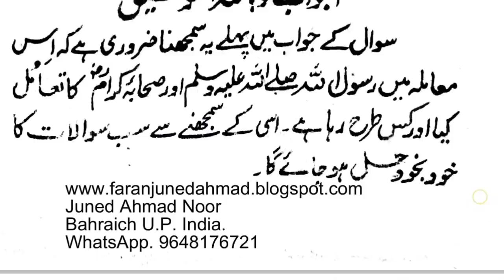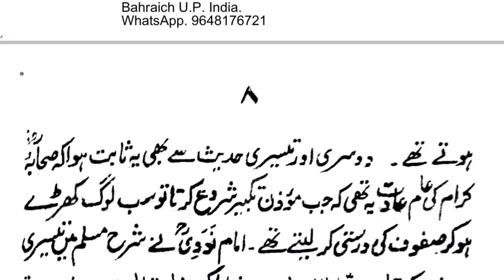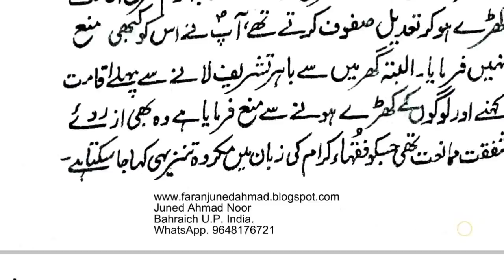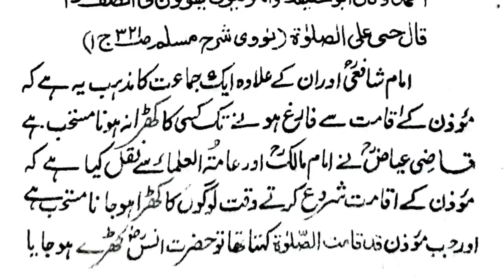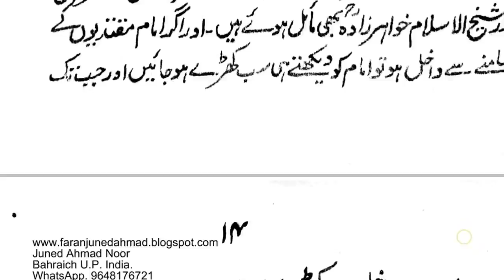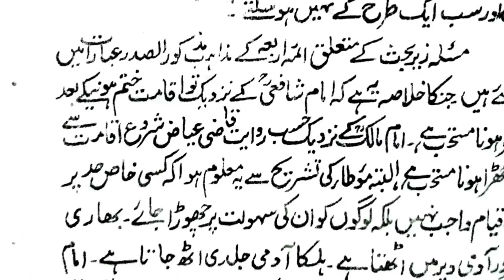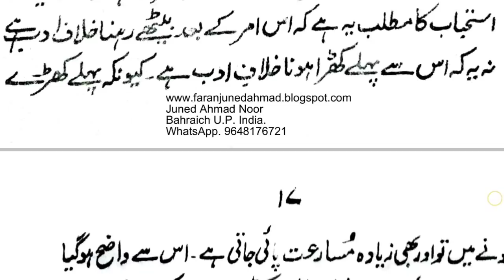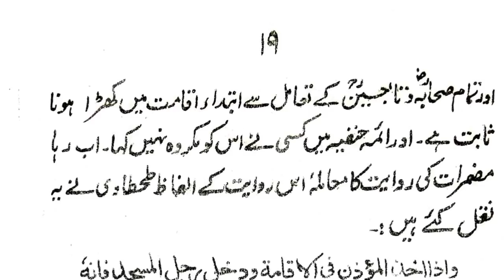Namaz ke liye Kab khade ho /muftiabulfazlqasmi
Namaz ke liye Kab khade ho

Mufti Abulfazl Qasmi

Mufti Abulfazl Qasmi